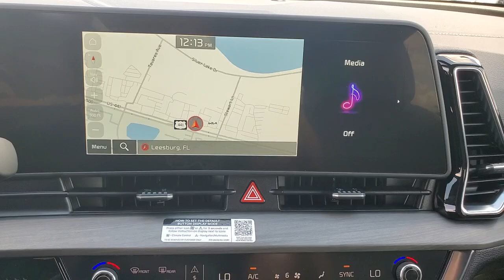2023 Kia Sportage The Villages, Clermont, Mt Dora, Ocala K230567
Ebony Black New 2023 Kia Sportage X-Line available in 9039 U.S. 441, Leesburg, Florida at Bill Bryan Kia. Servicing the Villages, Clermont, Mt. Dora, Ocala, FL area.

9039 U.S. 441

Ebony Black 2023 Kia Sportage X-Line AWD 8-Speed Automatic I4 *KEYLESS ENTRY* AWD.Recent Arrival! 23/28 City/Highway MPG
X-LINE PREMIUM PACKAGE  -inc: LED Interior Lighting  Smart Power Liftgate  Panoramic Sunroof,BLACK  PREMIUM LEATHERETTE SEAT TRIM,SAGE GREEN INTERIOR COLOR PACKAGE,CARPET FLOOR MATS X-LINE,EBONY BLACK,All Wheel Drive,Power Steering,ABS,4-Wheel Disc Brakes,Brake Assist,Aluminum Wheels,Tires - Front Performance,Tires - Rear Performance,Temporary Spare Tire,Heated Mirrors,Power Mirror(s),Integrated Turn Signal Mirrors,Power Folding Mirrors,Rear Defrost,Privacy Glass,Intermittent Wipers,Variable Speed Intermittent Wipers,Rain Sensing Wipers,Rear Spoiler,Power Door Locks,Daytime Running Lights,Automatic Headlights,LED Headlights,Automatic Highbeams,AM/FM Stereo,Navigation System,Satellite Radio,MP3 Player,Steering Wheel Audio Controls,Bluetooth Connection,Telematics,Auxiliary Audio Input,HD Radio,Smart Device Integration,Requires Subscription,Power Driver Seat,Bucket Seats,Heated Front Seat(s),Driver Adjustable Lumbar,Pass-Through Rear Seat,Rear Bench Seat,Adjustable Steering Wheel,Trip Computer,Power Windows,Leather Steering Wheel,Keyless Entry,Power Door Locks,Keyless Entry,Power Door Locks,Keyless Start,Cruise Control,Climate Control,Multi-Zone A/C,A/C,Premium Synthetic Seats,Driver Vanity Mirror,Passenger Vanity Mirror,Driver Illuminated Vanity Mirror,Keyless Start,Remote Engine Start,Requires Subscription,Power Door Locks,Power Windows,Trip Computer,Security System,Immobilizer,Traction Control,Stability Control,Traction Control,Front Side Air Bag,Rear Parking Aid,Lane Departure Warning,Lane Keeping Assist,Lane Departure Warning,Front Collision Mitigation,Driver Monitoring,Blind Spot Monitor,Rear Collision Mitigation,Tire Pressure Monitor,Driver Air Bag,Passenger Air Bag,Front Head Air Bag,Rear Head Air Bag,Passenger Air Bag Sensor,Child Safety Locks,Back-Up Camera